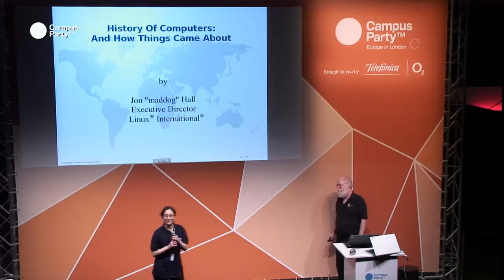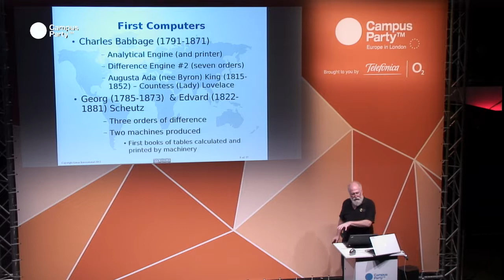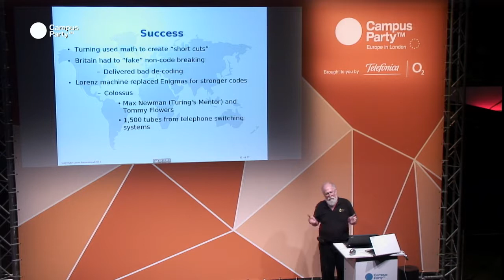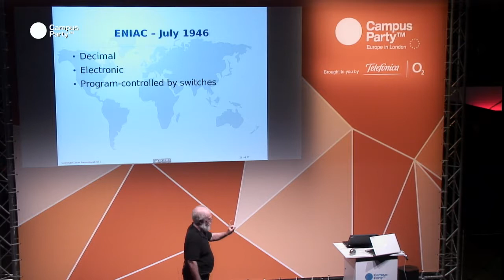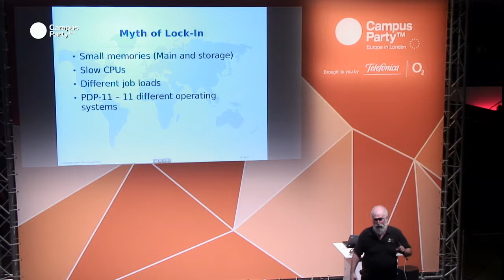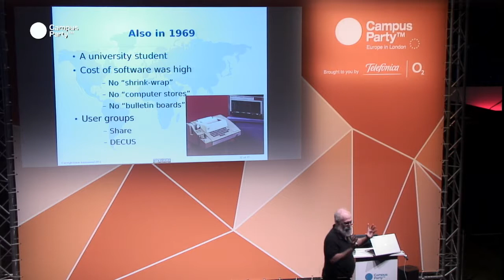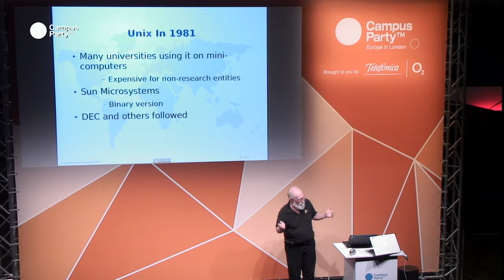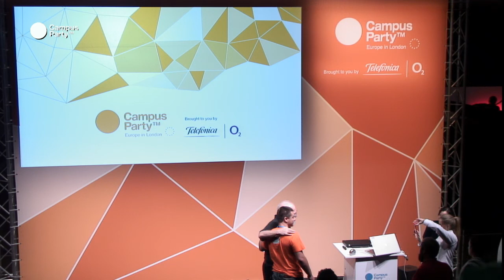CPEU3-History of computers: And How things came about - Jon maddog Hall